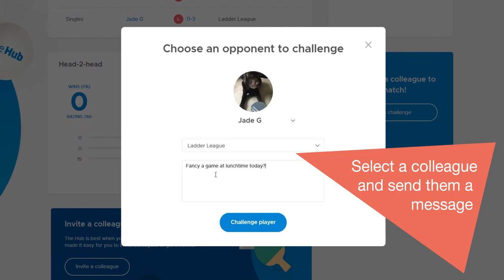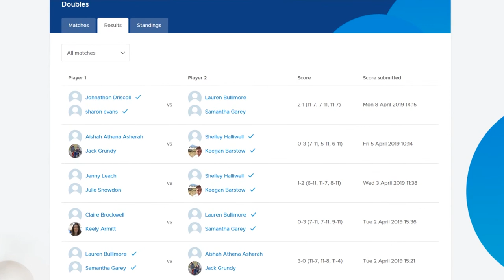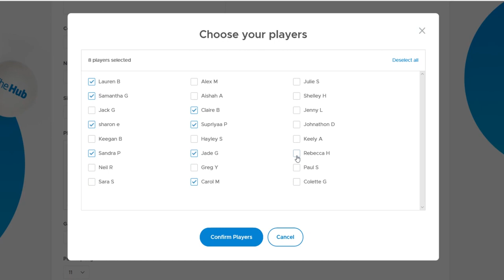Take a Tour of the Hub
A visual tour of the Hub, and how it will revolutionise workplace table tennis!